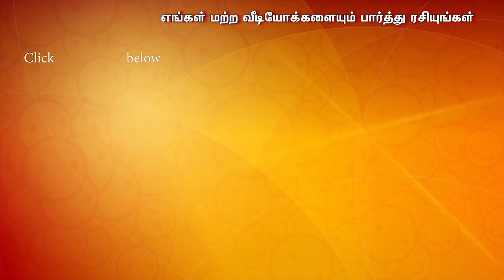பாசம் என்னும் மாயையை உருவாக்கி பணம் என்னும் எதார்த்தத்தை மறக்காதீர்கள் - திரு மாது | Kalyanamalai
Presenting the Speech Video of Madhu - "பாசம் என்னும் மாயையை உருவாக்கி பணம் என்னும் எதார்த்தத்தை மறக்காதீர்கள்". This is from the Kalyanamalai Tiruchi Special Pattimandram; hosted by Raja; featuring Bharathi Baskar, Kavitha, Seshadri, Karunanidhi, Madhu & Shamala as Speakers. They debate on a very interesting topic "உலகம் சுழல்வது பணத்தாலா? பாசத்தாலா?".